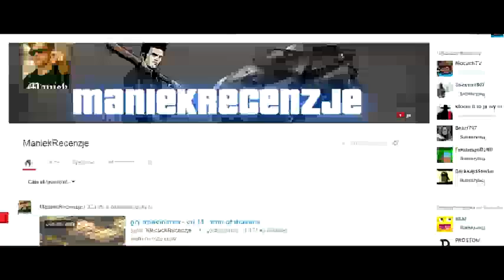ManiekRecenzje - Bardzo warzna informacja!!